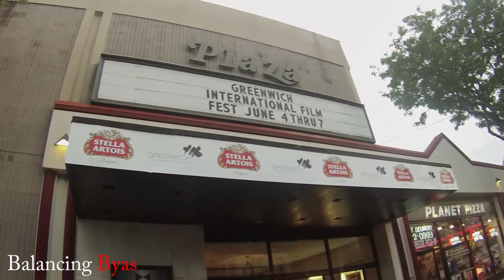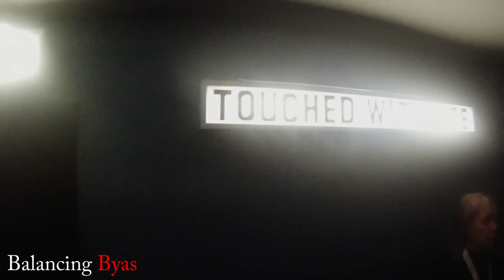#38 Vlog "I'm in a Movie "Balancing Byas Before the Fame (s1)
In this episode I go to the Greenwich International Film Festival to watch a new movie that I'm in with Katie Holmes. It was executive produced by Spike Lee.

Follow me at:
Facebook.com/Mr.PatByas
@PatrickByas on Twitter & Instagram
Youtube.com/PatrickByas
Youtube.com/ThirteenELLC